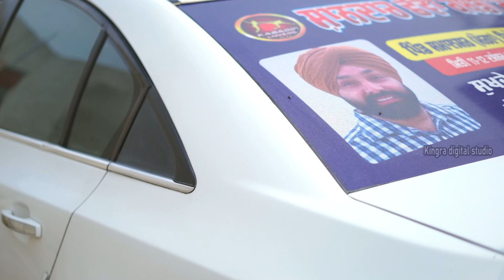3 January 2024